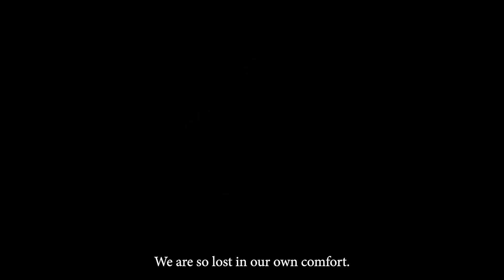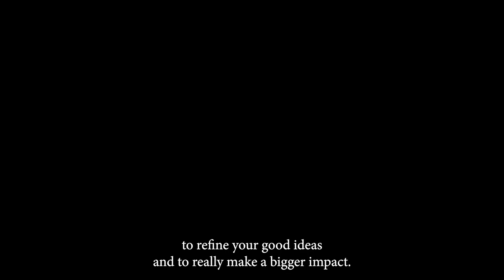Learning Compassion Through Travel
Deo Niyizonkiza, Founder & CEO, Village Health Works.

Empathy is an over-used buzz word in today's leadership conferences. However, empathy is an essential attribute to lead effectively. Nothing builds empathy more than getting out of one's comfort zone and travel to different lands and cultures. Travel also enables a person to discover things in themselves they never knew existed.